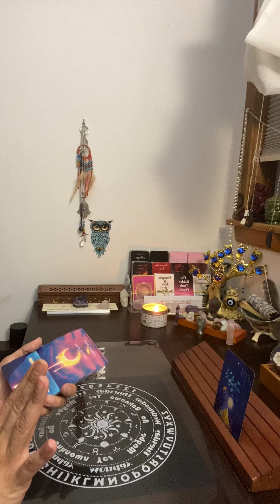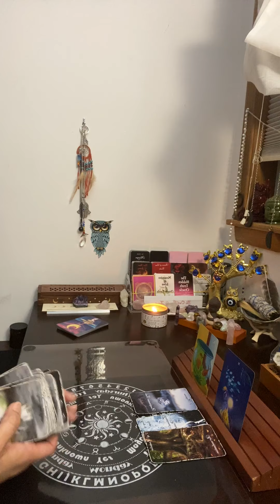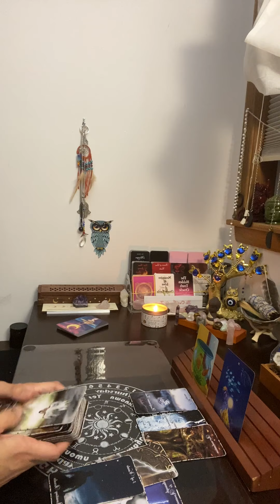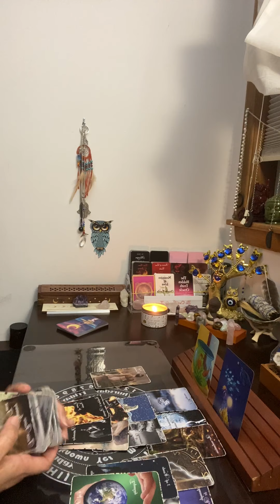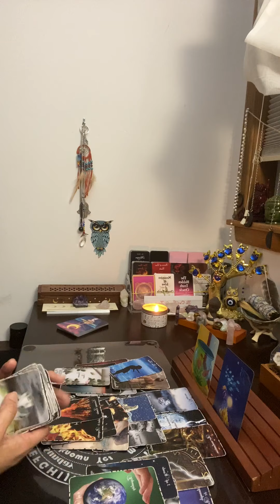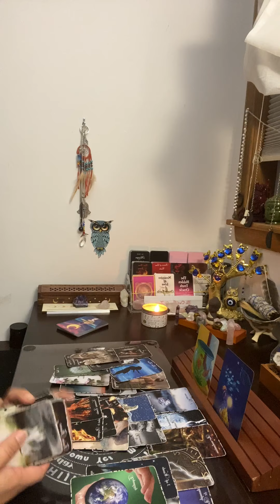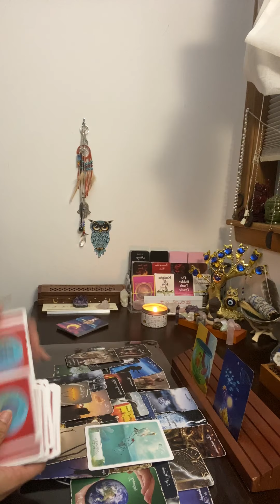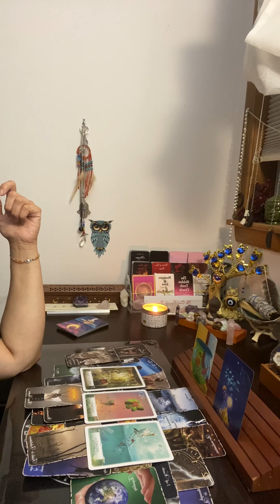They took 2 long to communicate, U decided to move on!! They are heartbroken💔